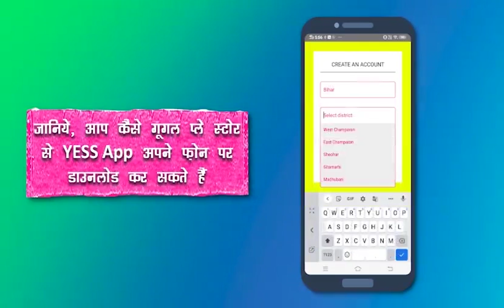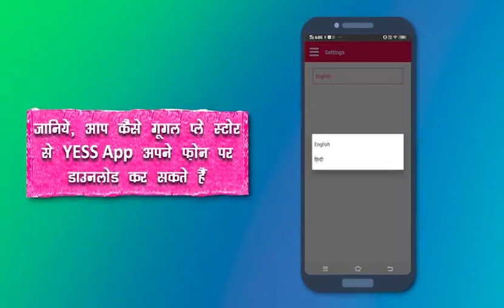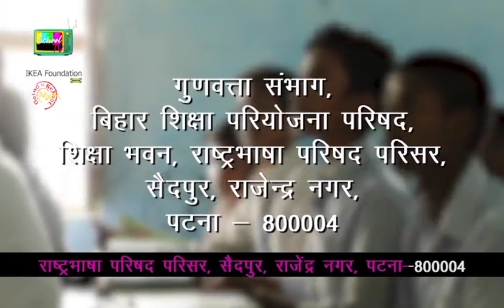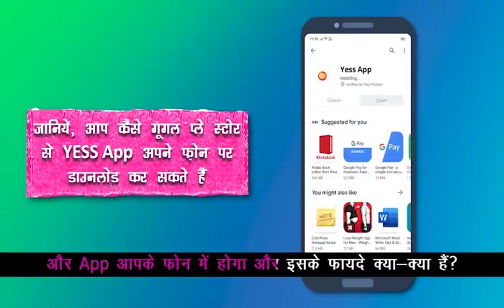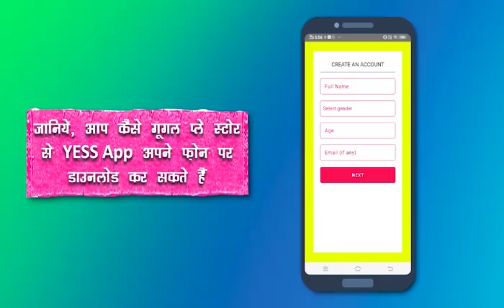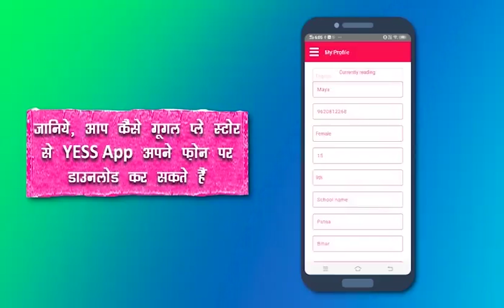Episode 156 of Class 9th to 10th Telecasted on 24th Sept 2020